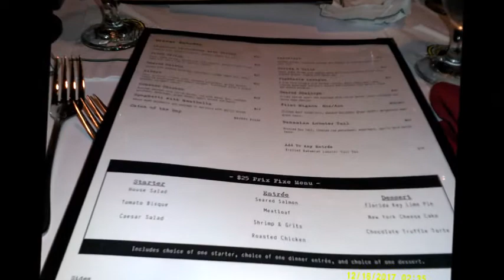Jean Ribault High School Class Of 1993 Christmas Social Dinner 12 /16/17 Slideshow